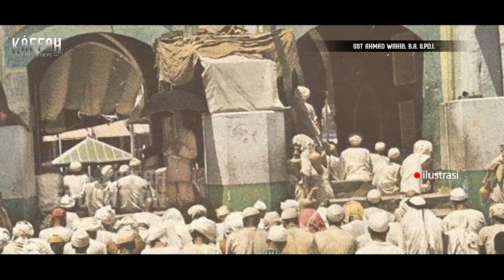Kisah Imam Ali Zainal Abidin bin Husain, Cicit Rasulullah ﷺ